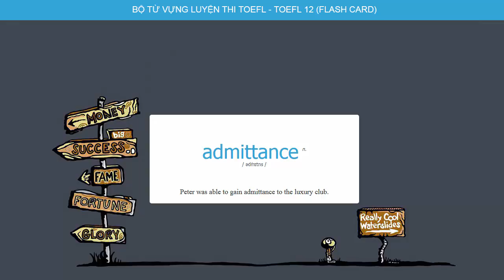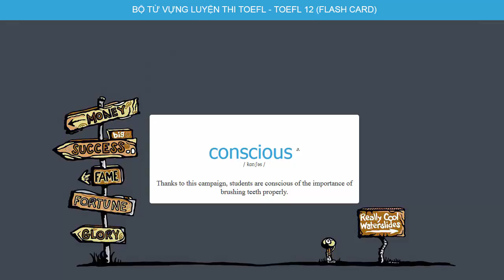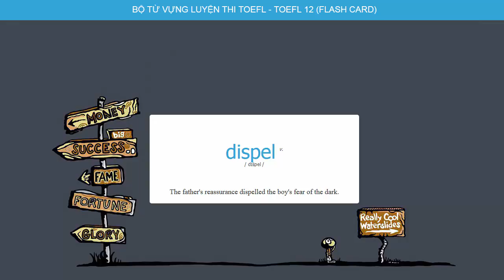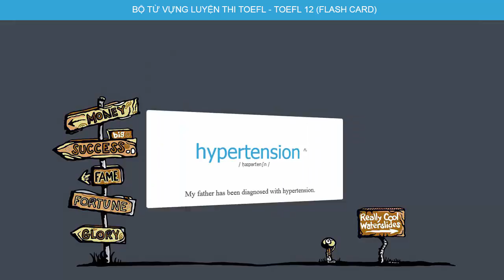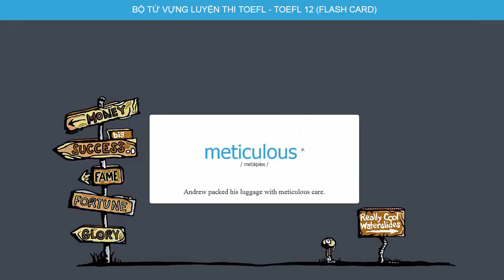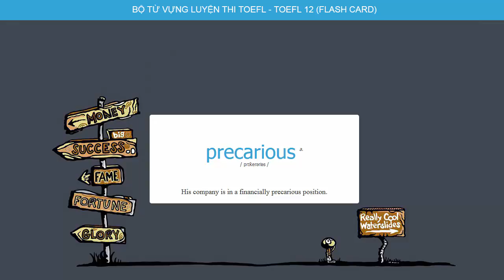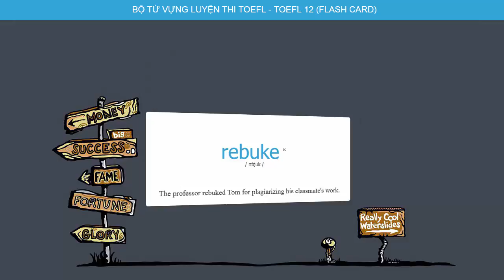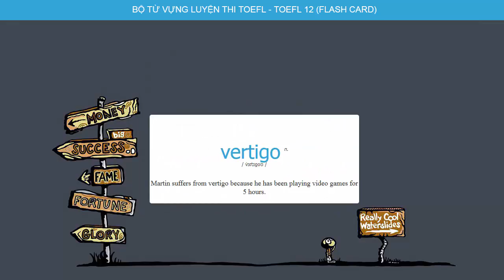Tự học Flash Card Từ Vựng Tiiếng Anh TOEFL - Phần 12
Với Video Luyện Từ Vựng Tiếng Anh TOEFL 12, bạn không còn gặp các vấn đề đó nữa

- Bạn sẽ học rất nhanh. Bởi vì phương pháp flashcard đã được khoa học chứng minh, bạn sẽ thuộc đến 1200 từ vựng trong 2 tháng và không phải lo lắng về từ vựng TOEFL nữa.

- Ghi nhớ mãi mãi. Nhờ vào mỗi từ vựng được minh họa bằng hình ảnh sinh động. Hình ảnh giúp não bộ ghi nhớ vượt trội và thậm chí sau thời gian dài, bạn vẫn nhớ được từ vựng đã học.

 - Nội dung chất lượng. Được biên soạn kỹ lưỡng từ tài liệu "Essential vocabulary for TOEFL". Bộ tài liệu danh tiếng và chính thống luyện thi TOEFL. Được kiểm duyệt bởi các chuyên gia trình độ cao và NXB Trẻ